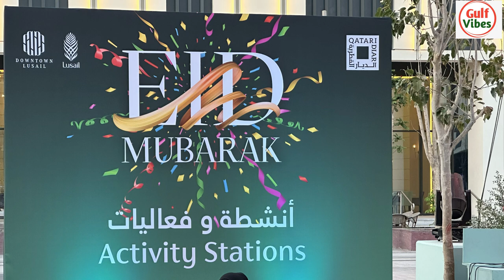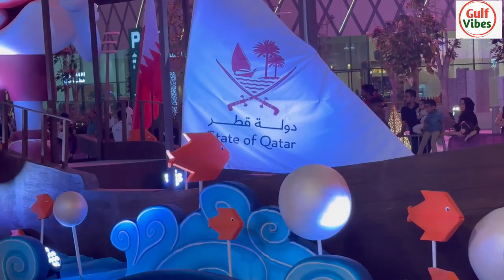eid eidcelebration eidcelebrationinqatar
From malls and shopping centres to iconic museums, landmarks and destinations, including public beaches and parks in Qatar, various locations around Qatar are expected to receive a large number of holiday-goers from today on the occasion of Eid al-Fitr.
Many residents find the Eid break a chance to bond and spend more time with their families and friends, either taking part in road trips or engaging their children in an array of fun-filled and interactive activities.
Residents and citizens were also seen doing some last-minute shopping for Eid yesterday, with malls, hypermarkets, souqs, shops selling sweets and gifts, and tailoring shops, among others, wearing a busy look along with the areas around them.
Msheireb Properties, in collaboration with government institutions concerned, recently announced that Msheireb Downtown Doha will be hosting what it described “as one of the biggest and most engaging Eid festivals for visitors of all ages”.
Barahat Msheireb has been beautifully decorated to welcome visitors from today until April 28 starting at 5pm, aimed at creating “unforgettable memories in an immersive experience, featuring captivating musical performances and enchanting storytelling sessions”.
Some of the activations include a 360-photobooth, food and beverages station, arts and crafts, Eid trivia and contest, live performances, magic shows, planting workshops (organised by the Ministry of Municipality), roaming shows, and interactive experiences and games, among others.
Part of Katara – the Cultural Village’s Eid programme, set from 4pm to 10pm, includes a music troupe (police band) show at Al Hekma Hall; Eid gifts distribution at the Katara Corniche, 'The World 2030' play, dress competitions for boys and girls, Eid quiz, and a fireworks display on the first and second days of Eid at 8.15pm at Katara Beach.
Indian expatriate Rushab told Gulf Times that he plans to do ‘event hopping’ with his friends this Eid al-Fitr, going from one venue to another to experience the different celebrations.
“I think this is going to be exciting because there are a lot of things to do this Eid, and I want to spend it with some of my friends and compatriots,” he said, adding that a road trip is also on their list.
“I’ve been here in Doha for more than a decade and up to now, I have not visited Al Zubarah, Ruwais, the Purple Island, and some of the beautiful beaches. I hope I can do that this Eid,” said Rushab, who was checking all the scheduled Eid events in Qatar and the places he mentioned on Google Maps.
One can also celebrate Eid al-Fitr at Lusail Boulevard with parades, carnival, drones, fireworks and more. Taking place from 4pm to 1am on the second, third and fourth days of Eid, the celebrations will include parades, music and DJ performances (5pm to 1am), stage shows, fireworks and drone show (10pm), carnival games and cultural activations for all ages, face-painting and henna, etc.
At 9pm throughout the weekend, the skies of Doha will light up with a dazzling fireworks show along the Doha Corniche.
Malls and shopping centres are also set to host wholesome activities to mark Eid al-Fitr, engaging shoppers to roaming performances, henna painting, children’s show, circus, and arts and crafts.
As part of Qatar Tourism’s ‘Feel Eid in Qatar’ campaign from April 21 to 23, music concerts, children’s show, live stage shows, and sports festival are scheduled to enthrall residents and visitors.
Qatar Tourism announced that Lusail Winter Wonderland will reopen throughout the Eid holidays, allowing families to take part in the celebration.
Festivities are lined up at The Pearl Island, Al Bidda Park (Mega Park Carnival), Souq Waqif and Al Wakrah Old Souq and Asian Town.
Besides public beaches, public parks such as Katara South Hills, Museum of Islamic Art Park, Al Khor Park and Aspire Park, among others, are also expected to receive a large number of visitors this Eid holiday, especially in the afternoon.